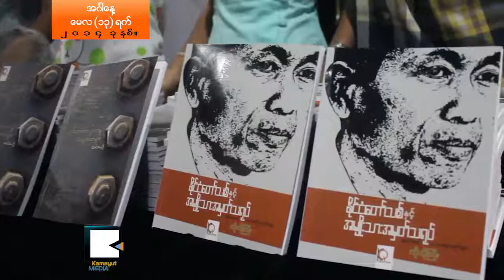Ko Ko Gyi Releases His Book on Lectures about National Identity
အမ်ဳ​ိး​သား​ေ​ရး သ​ရုပ္သ​ကန္အေ​ၾ​ကာ​င​္း ကို⁠ကို​ႀ​ကီး ဘာ​ေျ​ပာ​ထား​လဲ

ျ​မန္မာ​ျ​ပ​ည​္ အနာ​ဂတ္မွာ တို​င​္း​ရ​င​္း​သား​အား​လံုး လက္ခံ​မ​ယ​့္ အမ်ဳ​ိး​သား​ေ​ရး သ​ရုပ္သ​ကန္ဆို​တာ​ဘာ​လဲ။ အဲ​ဒီ​လို သ​ရုပ္သ​ကန္တစ္ခု ေ​ပ​ၚ​ထြက္လာ​ဖို​႔ ဘာ​ေ​တြ​လို​လဲ။ ႏိုင္ငံ​ေ​ရး​သမား ဦး​ကို⁠ကို​ႀ​ကီး​ရဲ​႕ ႏိုင္ငံ​ေ​တာ​္​သ​စ​္ႏွ​င​့္ အမ်ဳ​ိး​သား အမွတ္သ​ရုပ္ဆို​တဲ့ စာ​အုပ္ကို ျ​ဖ​န​္​႔ခ်ိ​လိုက္ပါ​တ​ယ​္။